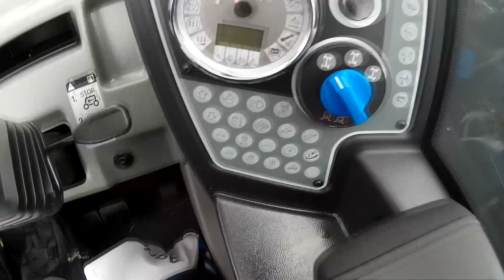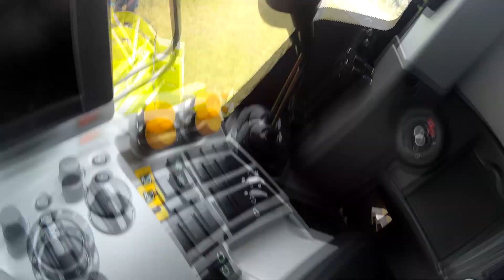Agro show 2017 || Bednary || Ursus6024Team